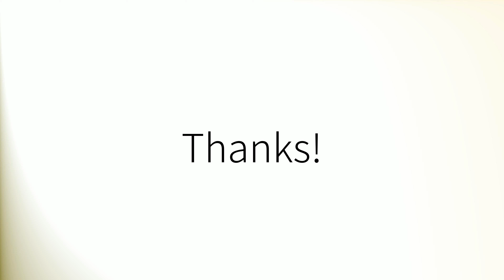How to pronounce 'Youngest' (British English)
How to pronounce 'Youngest' in British English.
Comment prononcer 'Youngest' en anglais britannique.
Como pronunciar 'Youngest' en inglés británico.
Wie man 'Youngest' mit britischem Akzent ausspricht.
「Youngest」の英語の発音の仕方